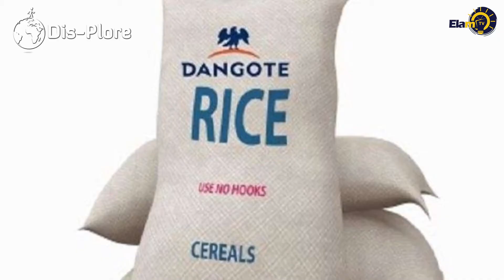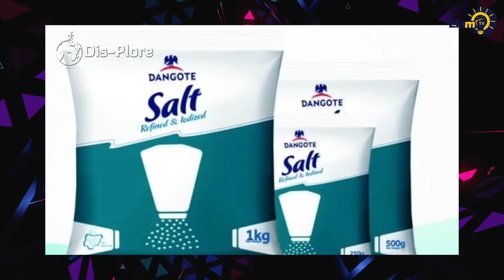Aliko Dangote : Bien plus que des milliards.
On vous fait la description de l'homme le plus riche d'Afrique.
Son Parcours, sa vision. Ça pourrait inspirer qui sait ?

Présentatrice: Nelly.
Visuels: Popoh Films.
Idée Originale: Le Fils D'Ernest.